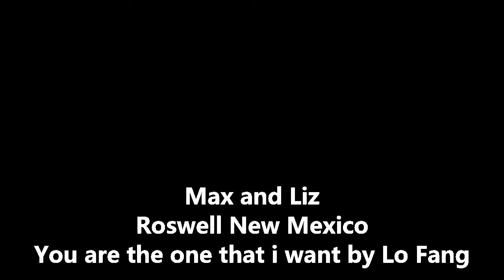Liz and Max (Roswell New Mexico) - You're the one that I want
Couple: Liz and Max
Song: You are the one that I want by Lo Fang
TV Show

Budzz